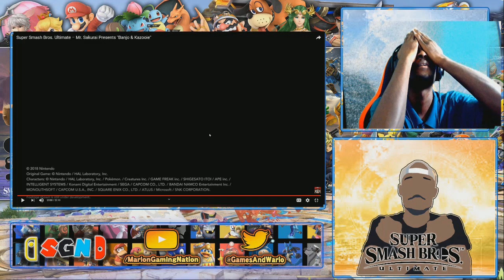Undertale Sans in Smash Ultimate Live Reaction With Terry Bogard Gameplay!!!